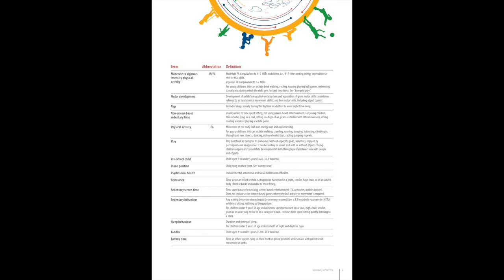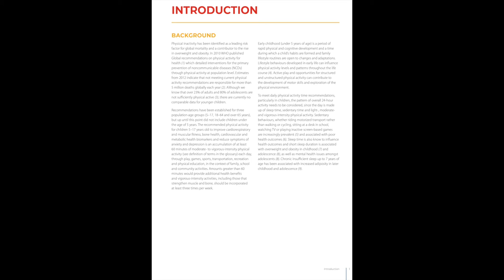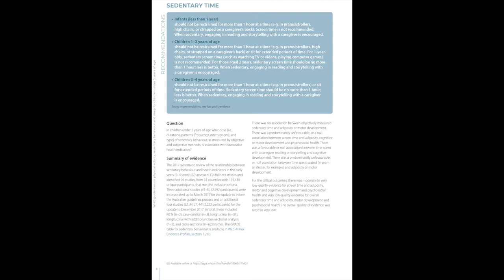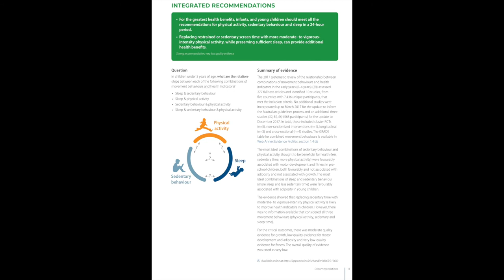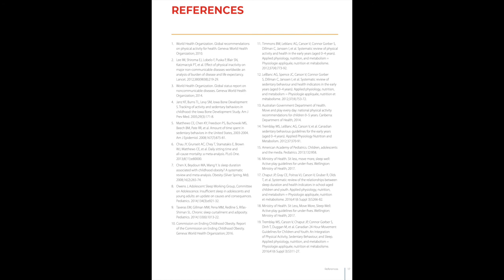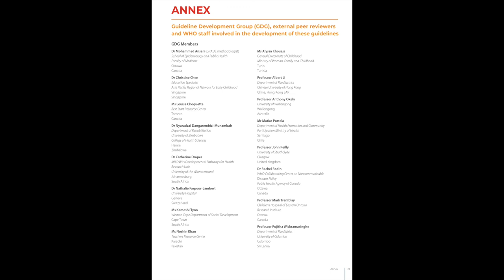Guidelines on physical activity, sedentary behaviour and sleep for children under 5 years of age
GUIDELINES ON PHYSICAL ACTIVITY, SEDENTARY BEHAVIOUR
AND SLEEP  FOR CHILDREN UNDER 5 YEARS OF AGE